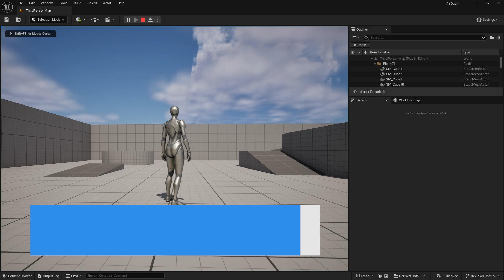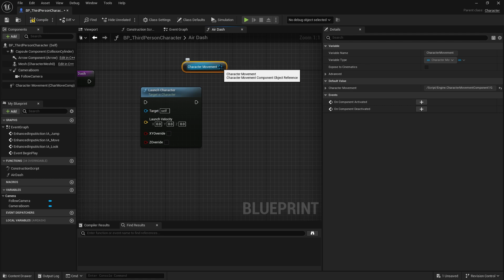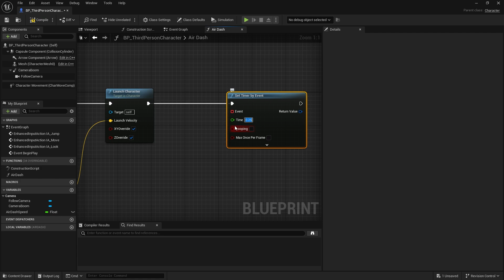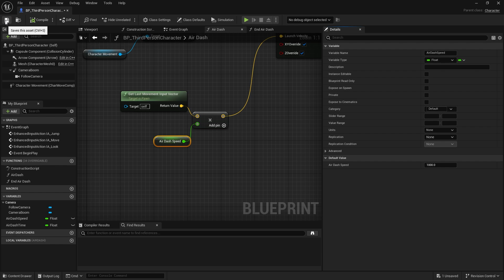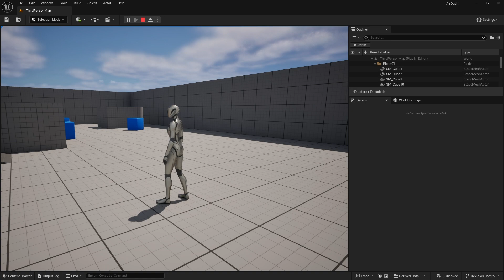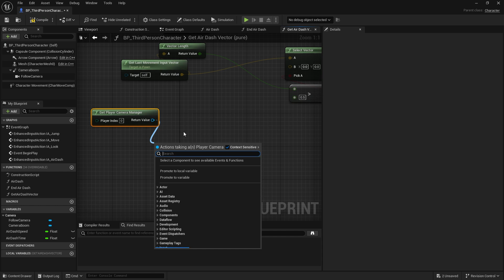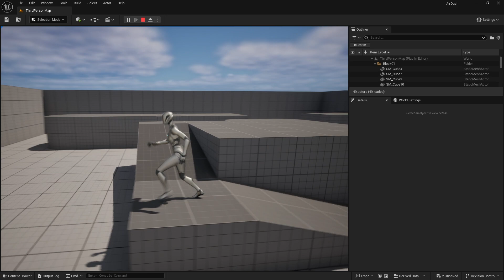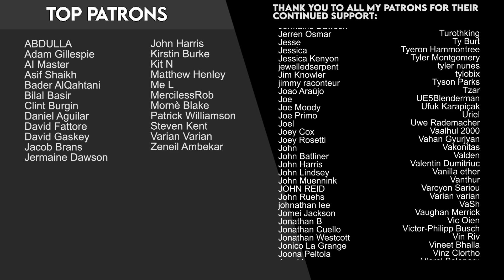Unreal Engine 5 Tutorial - Air Dash